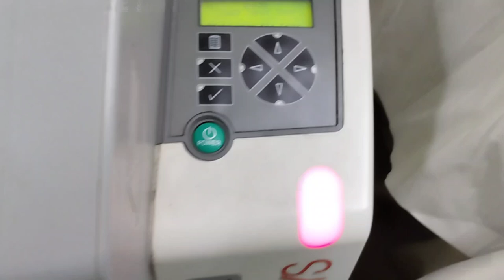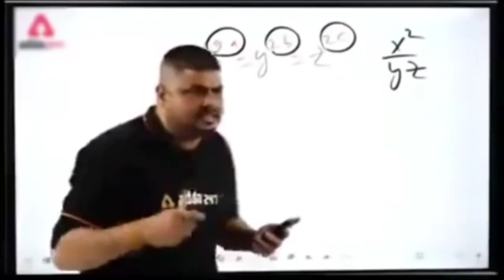How To Load Films in AGFA DRYSTAR Printer